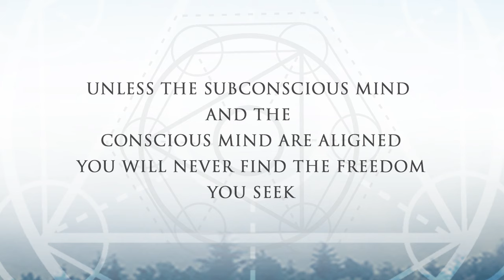Superconscious Recode Live Demonstration With Chris Duncan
Watch the magnetic mind process change social anxiety into total confidence in minutes. You can change your thoughts, think and grow rich and you do not have to sit in hours of guided meditation, this will change your brain fast - you must see it to believe it

Magnetic Mind Rapid Recode - Instantly Remove Your Limits - The Revolution is here

Attention Personal Development Professionals and people who want to have more success fast

You HAVE to see this demonstration, it is game-changing...

This simple yet powerful neuroscience process is taking the personal development world by storm (it is the biggest thing since NLP or tapping)

if you are an ambitious person looking to create fast, rapid results - you have to see this